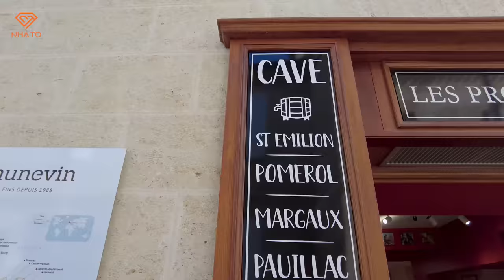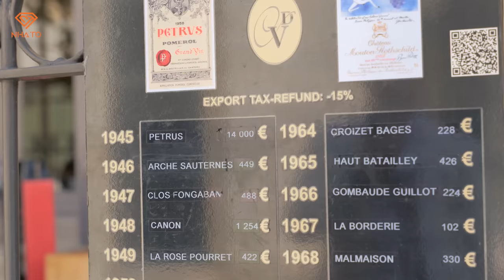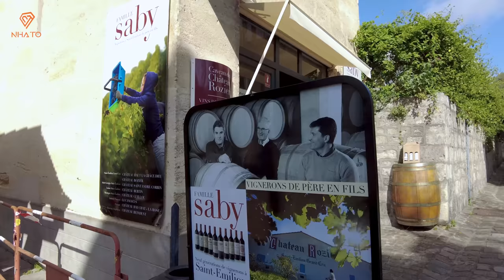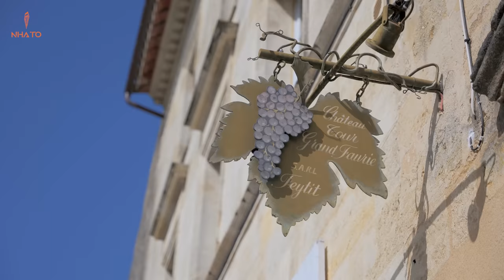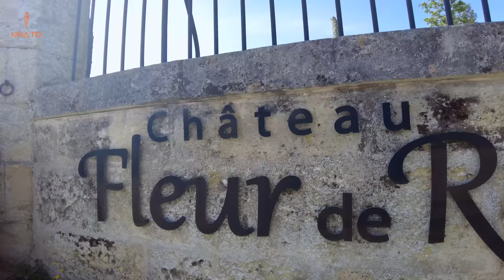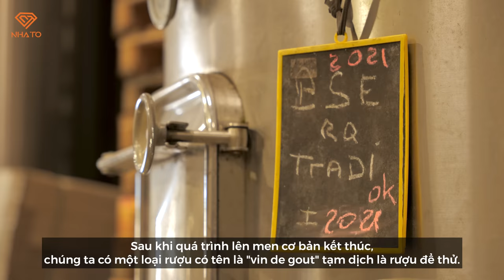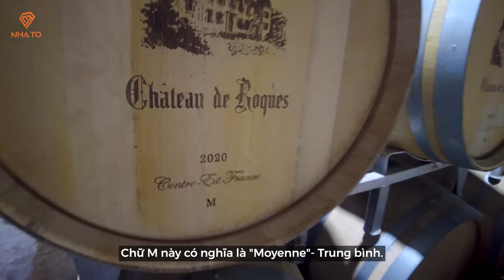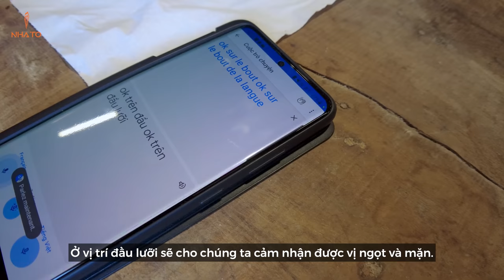Bí Quyết LÀM RƯỢU VANG TUYỆT ĐỈNH của người Pháp CHƯA TỪNG ĐƯỢC TIẾT LỘ ở St Emilion | Tập 2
Tạm rời xa Paris hoa lệ, chúng ta hãy cùng đến với quê hương của những chai rượu vang nổi tiếng nhất thế giới - Bordeaux
Trong chuyến hành trình này, Hoàng Đức sẽ cùng quý vị và các bạn khám phá ngôi làng rượu vang cổ Saint-Émilion với truyền thống trồng nho làm rượu lâu đời.
Nơi đây quy tụ hơn 800 nhà làm rượu khác nhau, và hãy cùng ekip Nhà To tìm hiểu bí quyết của một trong những Château sản xuất rượu vang lớn nhất vùng!